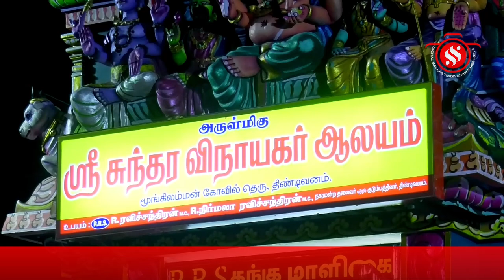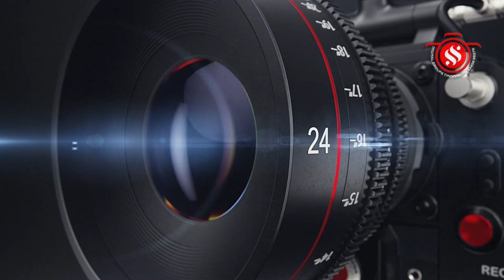திண்டிவனம்ஸ்ரீசுந்தரவிநாயகர் ஆலய 24-ம் நாள் மண்டலஅபிஷேகவிழா